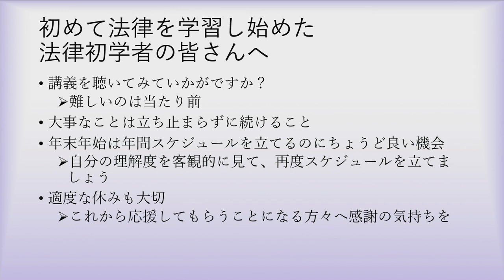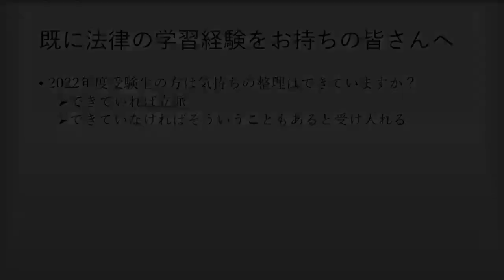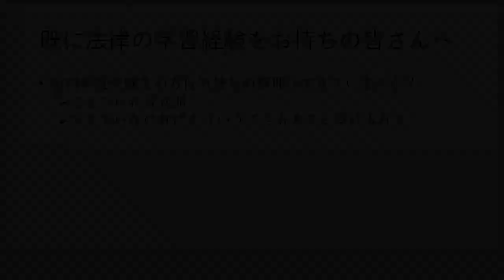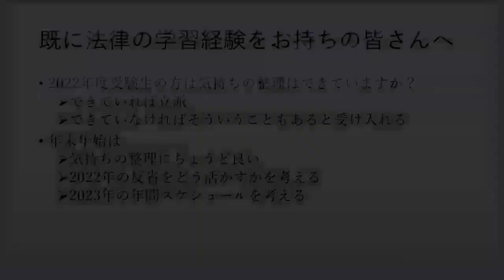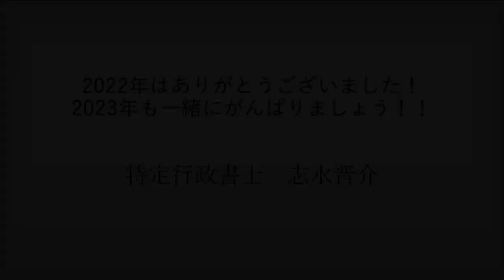【伊藤塾 行政書士試験受講生のあなたへ】 年末年始の有効な過ごし方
伊藤塾で行政書士試験対策講座を受講しているあなたに、志水晋介講師が「いま大切にすること」、「年末年始の有効な過ごし方」について、「初めて法律を学習をし始めた人」、「学習経験を持つ人」それぞれにお伝えします。
どうぞ、ご活用ください。

◆「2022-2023年 行政書士試験 冬の学習サポート」特設サイト

◆講師のミニ講義などメルマガ「かなえ～る」でお届けしています。

◆”LINE公式アカウント”でもお役立ち情報をお届けしています！（登録特典付き）